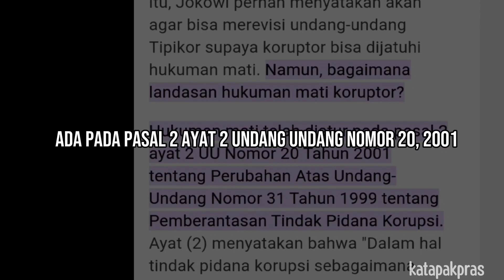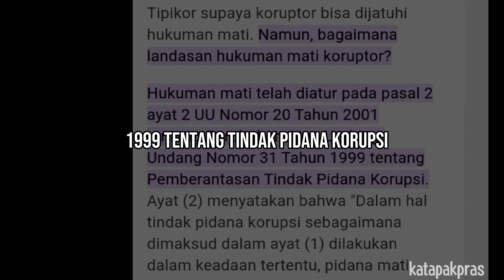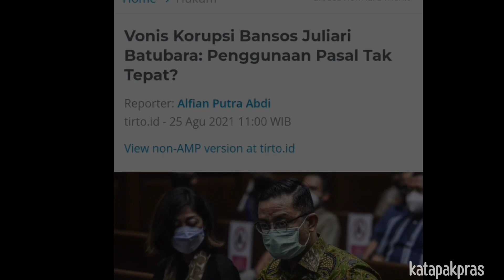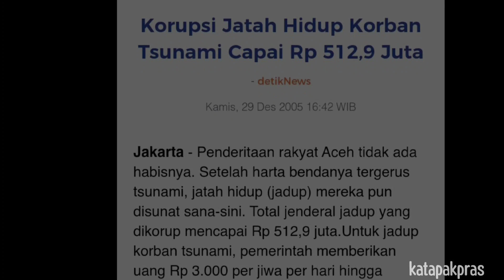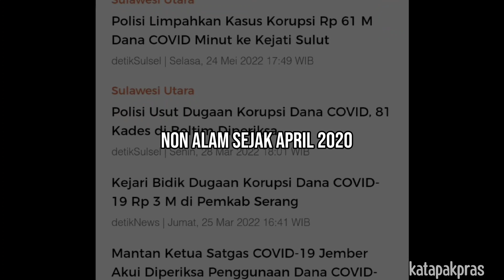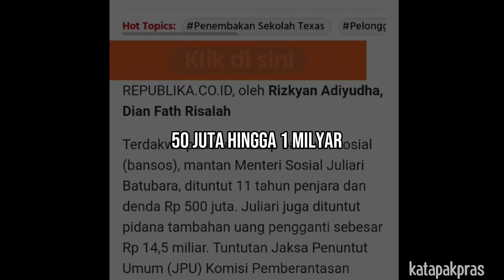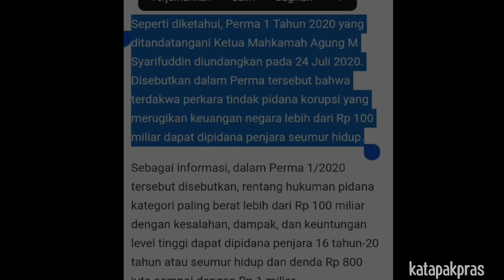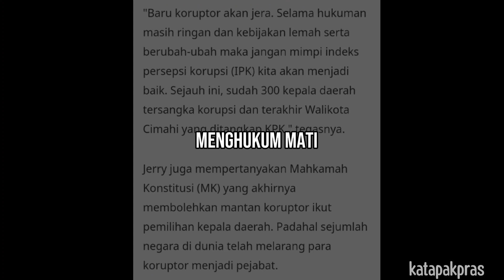BISAKAH KORUPTOR DIHUKUM MATI ❓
korupsi yang sudah mendarah daging  di Indonesia sangat sulit sekali dihilangkan secara total.
para pelaku korupsi juga seakan mereka tak pernah jera.  Nah Bisakah Karuptor dihukum mati ?